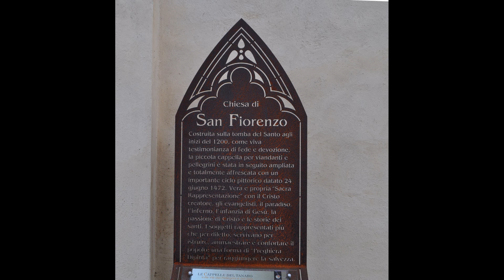GITA NELLE LANGHE 1 SAN FIORENZO Ottobre 2015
Una interessante gita in pullman da Biella.
Prima tappa la chiesetta di San Fiorenzo a Bastia Mondovi', costruita nel XIII sec e affrescata completamente all'interno nell'arco di tempo che va dal XIII al XV secolo.